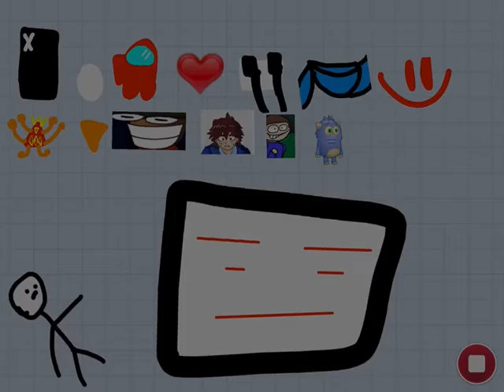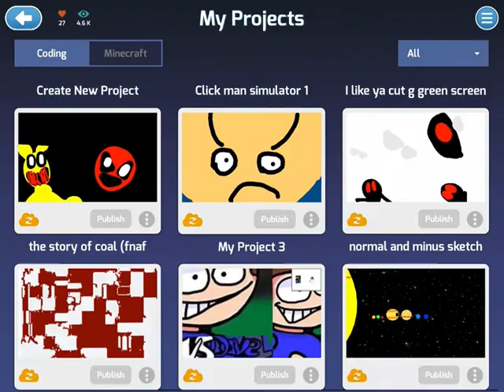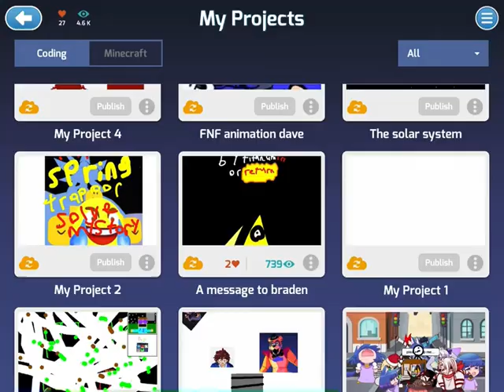All my Tynker games so far